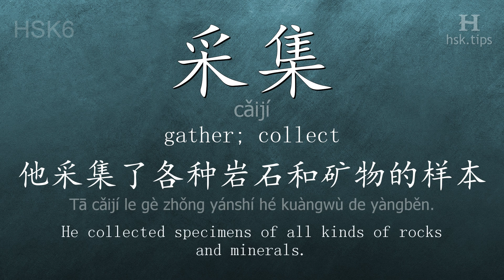Chinese HSK 6 vocabulary 采集 (cǎijí), ex.3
In this video the chinese character is from HSK level 6. And it is "采集", pinyin: "cǎijí", which means "gather; collect".
Listen to native mandarin speakers saying "采集" and the example: "他采集了各种岩石和矿物的样本。", it means "He collected specimens of all kinds of rocks and minerals."